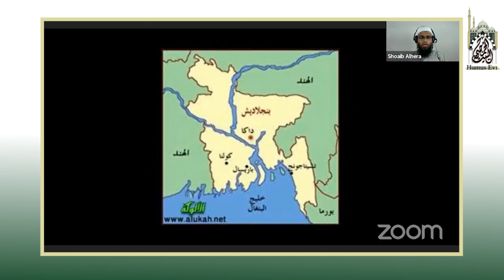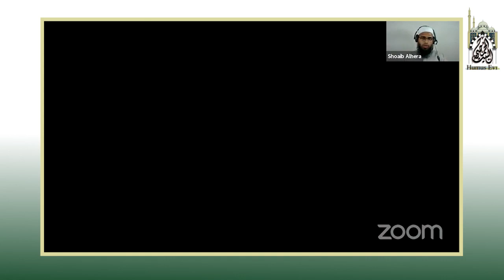الإسلام في بنغلاديش | الشيخ محمد شعيب